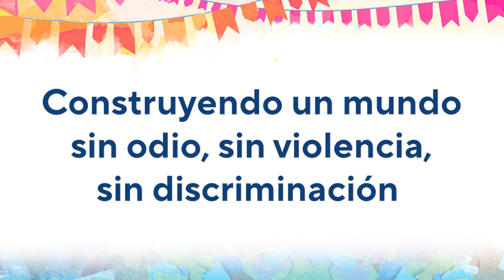Día de Lxs Maestrxs 11/09/2022